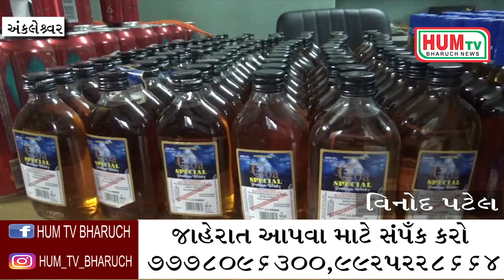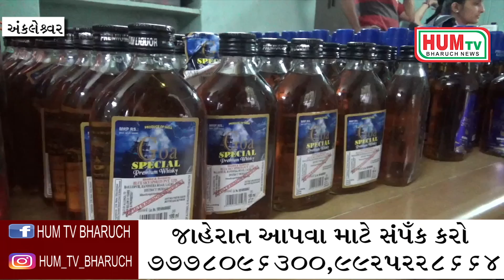અંકલેશ્વર શહેર પોલીસે રાજપીપળા રોડ ઉપર આવેલ હોટલ વર્ષા નજીકથી વિદેશી દારૂનો જથ્થો કબજે કર્યો